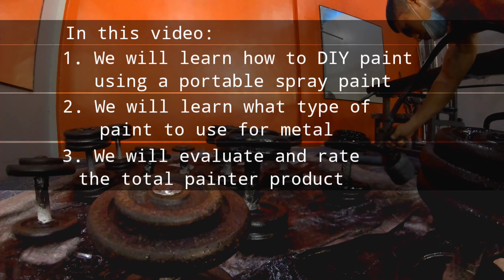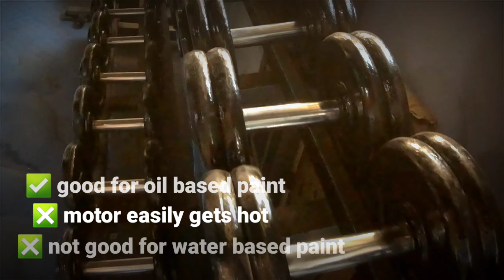How to Paint Like a Pro, Total Painter Review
DIY Paint
How to paint like a pro
learn to paint metal surface
total painter